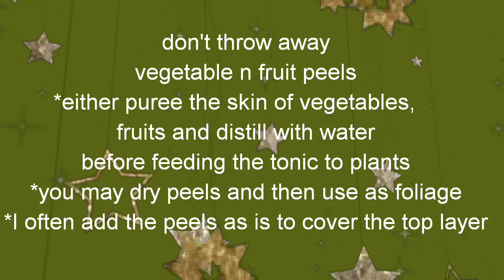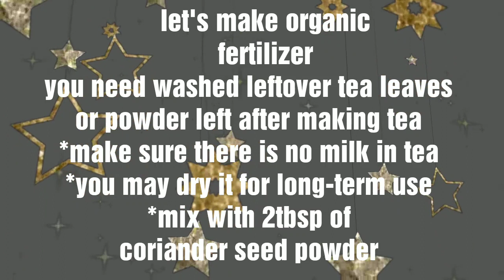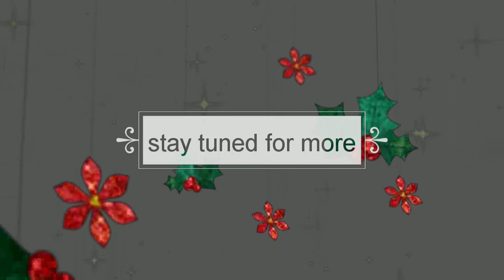Organic Gardening Tips|How To Make Organic Manure| Rooting Hormone for Fast Plant Growth| Plant Care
how to make manure at home? Here are organic gardening tips easy for you and homemade manure and fertilizers induce plant growth. You love plants and seek some easy and effective plant care for beginners tips, right? Are you also wondering how to make organic manure at home? Or you might be looking for a solution to the question: How to make organic fertilizer at home.
Well, you can leverage these plant care tips that I have been following for some time and have found these natural manures and fertilizers a healthy option for plants.
Did you know your home has several organic fertilizers that can be used for your plants? For example, aloe vera is a rooting hormone that induces growth and stimulates root growth. Aloe rooting hormone is an excellent choice that you would want to try out today.
if you have been looking for ways as to how to make homemade organic fertilizer at home for plants, this is going to be your go-to natural manure for your green friends. Homemade brewed tea works best as a natural fertilizer. Feed your plants with this rooting hormone to speed up growth and boost plant health. Healthy plants are a reality and very much possible with these easy plant care tips.Natural fertilizers/organic manure
 I hope you find your answer to the questions: how to make organic fertilizer/manure at home.
Are you a plant lover? Do you have your own balcony garden/kitchen garden/container garden or terrace garden? Do you wish to add organic manure to your plants? Well, here are a few tried-n-tested natural fertilizers that you can easily make at home to feed your green babies and keep your plants healthy, nourished, and happy.
Plant care is a tedious job but nevertheless rewarding. If you love your green babies and wish to seek them healthy, then natural manure and organic fertilizer tips can come in handy. Imagine making rooting hormone for plants at home.